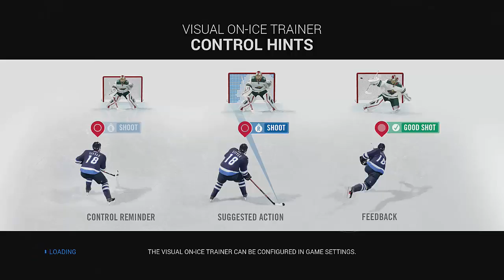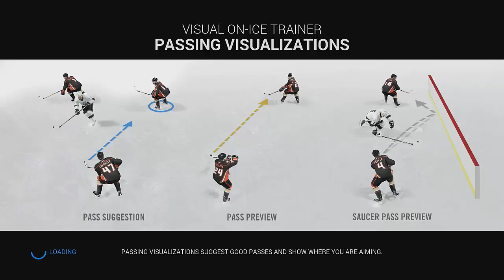NHL 16 Be a Pro- Shooter McGavin Ep 10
NHL 16 Be a Pro- Shooter McGavin

Skype: Julian.roque

PSN: JuliaNHL2008
NHL 16 is a hockey video game developed by EA Canada and published by EA Sports. It is the 25th installment of the NHL series and will be released on September 15, 2015 in North America and September 17 and 18 in Europe, Australia and New Zealand.[1] The game will be released on PlayStation 4 and Xbox One,[1] with a separate release for PlayStation 3 and Xbox 360 titled NHL: Legacy Edition.[2] Jonathan Toews of the Chicago Blackhawks is the official cover athlete, marking his second appearance on an NHL cover, following NHL 11.
Unstoppable Gamer will be posting:
"NHL 16 Pack Opening"
"NHL 16 Packs"
"NHL 16 HUT Players"
" NHL 16 HUT ( Dynasty Beavers)"